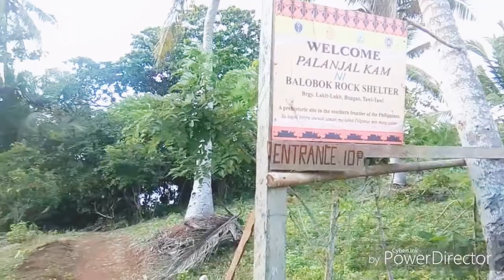BOLOBOC CAVE GONE WRONG